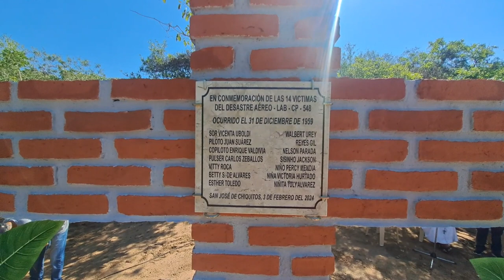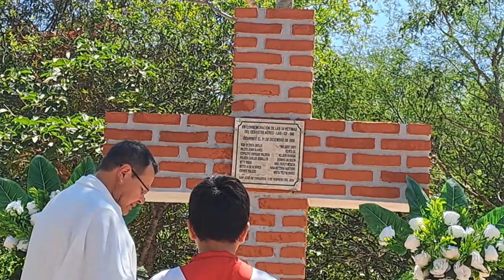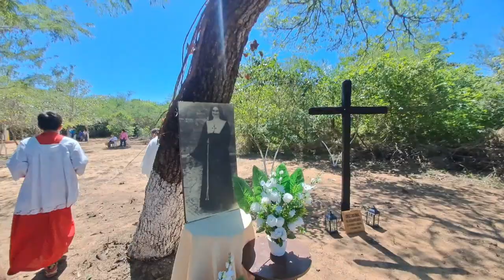Franciscanas angelinas, visitaron el lugar del trágico accidente donde murió Sor Vincenza Uboldi